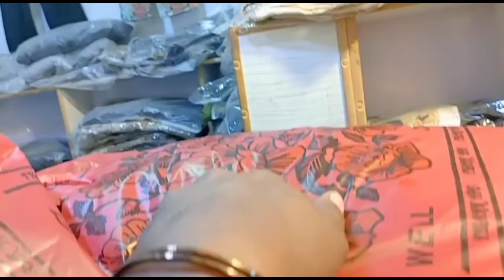Bhabhi Keliye Shopping Ki Complete Video